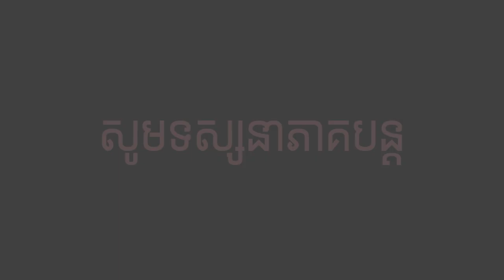Sim Dara: កម្មវិធី "ជីវិតគូ-The Couple Talk" (សប្តាហ៍ទី9 - វគ្គ1)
កម្មវិធី "ជីវិតគូ-The Couple Talk" (សប្តាហ៍ទី9 - វគ្គ1)
លើកស្ទួយសេចក្តីស្រលាញ់ និងសុភមង្គលគ្រួសារ
វាគ្មិន ៖
- លោក Sim Dara
- លោកស្រី Nateng Nao Sim